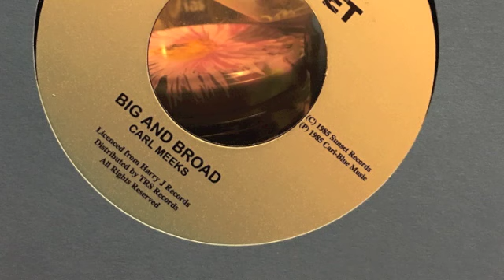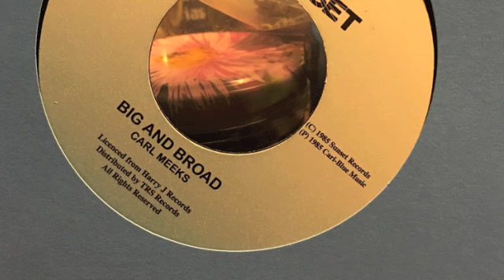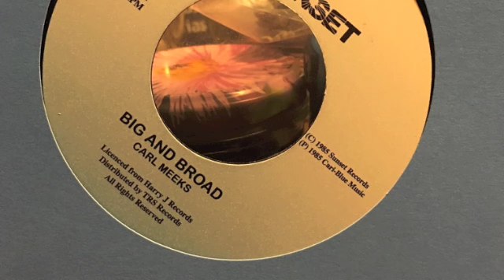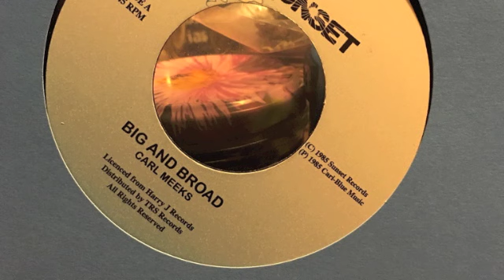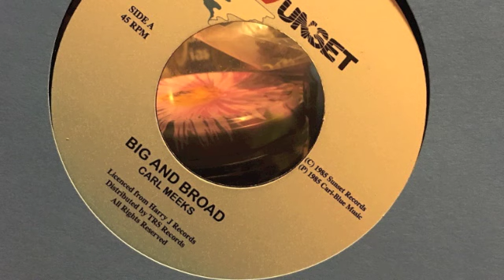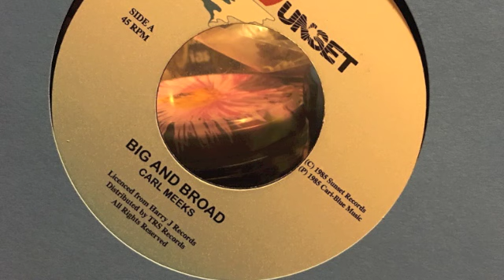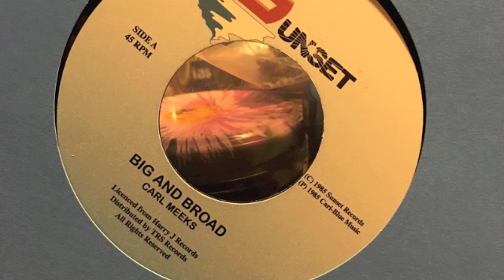Carl Meeks - Big And Broad + Version - Sunset Records \ T.R.S Records